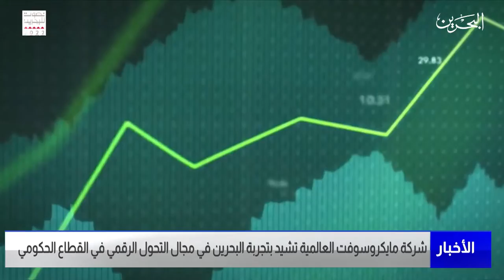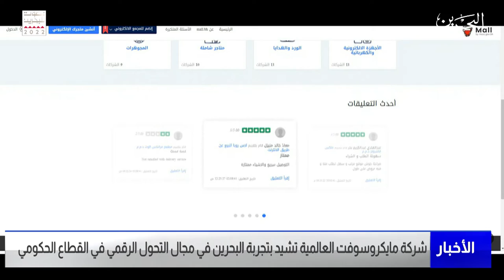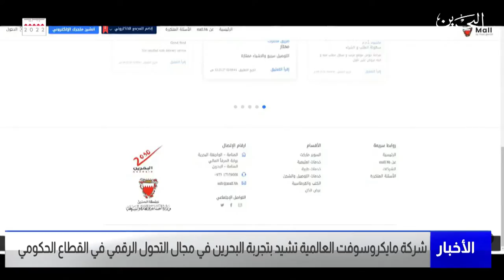مركز الأخبار : شركة مايكروسوفت العالمية تشيد بتجربة البحرين في مجال التحول الرقمي في القطاع الحكومي